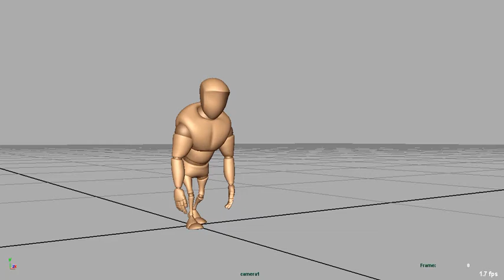Walk Cycle Sad